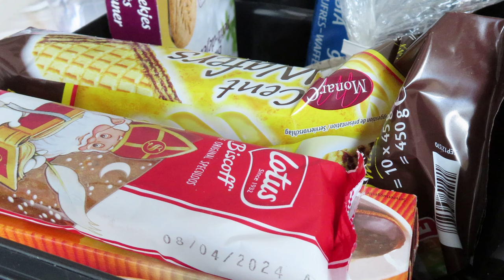SPRING CLEANING 2024 | deep cleaning, organize with me, clean with me, cleaning motivation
Links*:
DAMP DUSTER
VILEDA SPIN MOP
VILEDA SPRAY MOP
VILEDA SUPERMOCIO MOP
NEEWER RINGLICHT
BISSELL CROSSWAVE
BISSELL VACUUM
KÄRCHER WINDOW VAC
INSTANT POT
THERMOS CUP (fake Stanley)
Like the music?